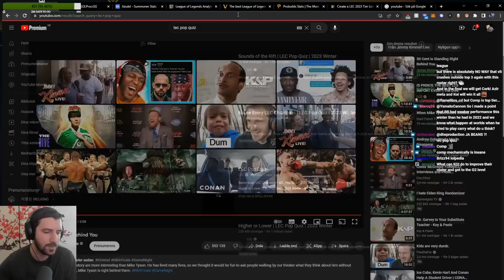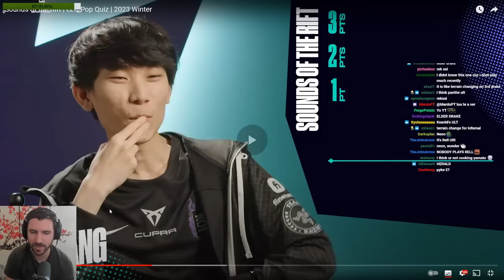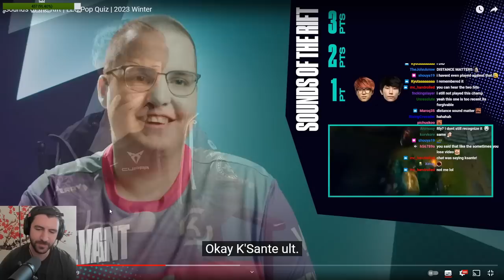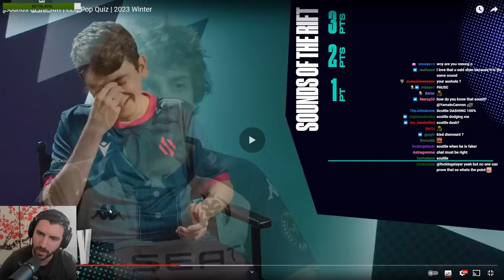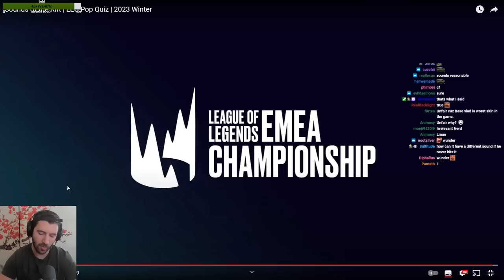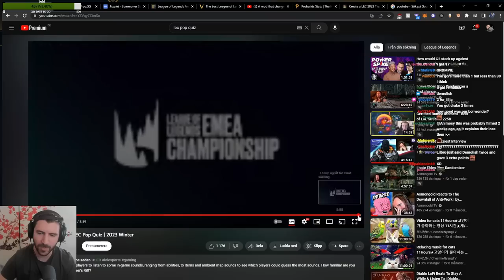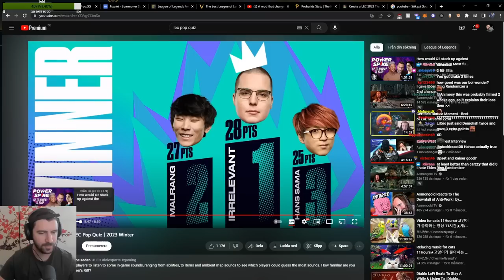YamatoCannon Plays The LEC Pop Quiz | SOUND EDITION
A new LEC pop quiz recently dropped and you already know we gotta try to score high on this one. It's about sounds in League of Legends which is actually quite challenging. See how high you can score :D